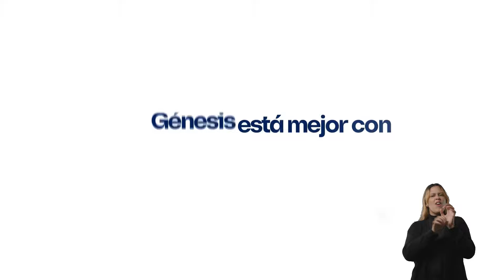¡Teresa está mejor con Pierluisi Gobernador!